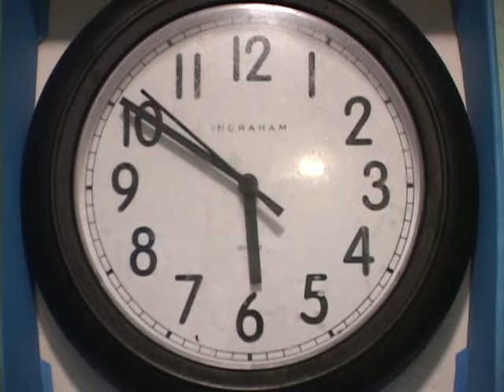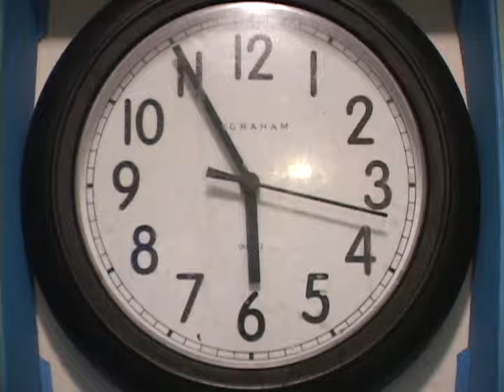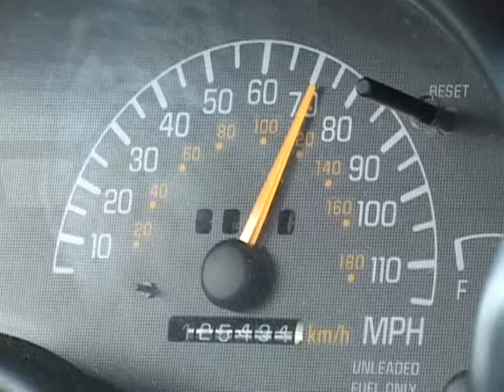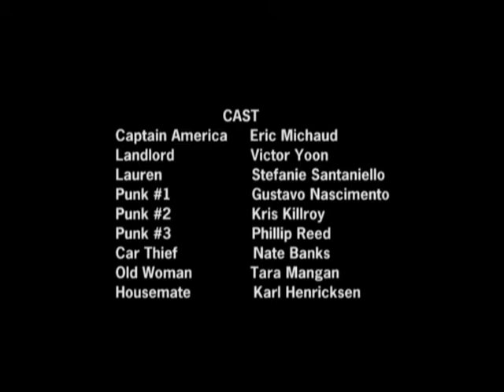The First Date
This movie was for a film class in college